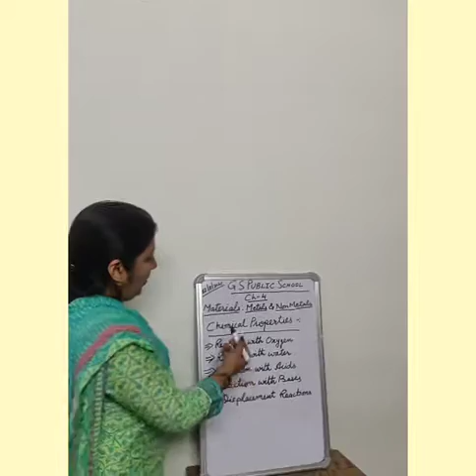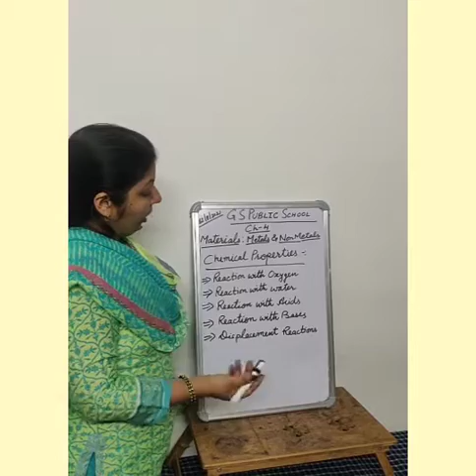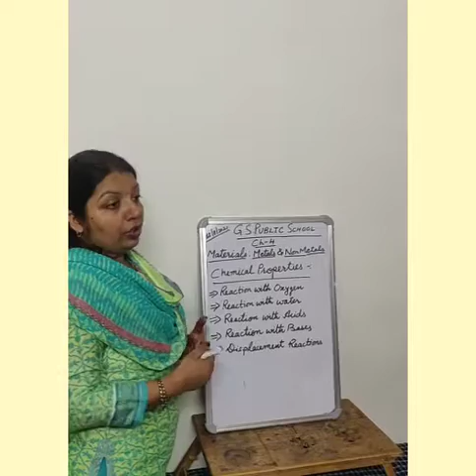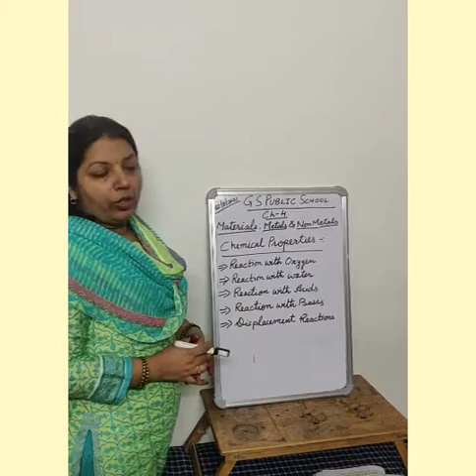Class 8 Science